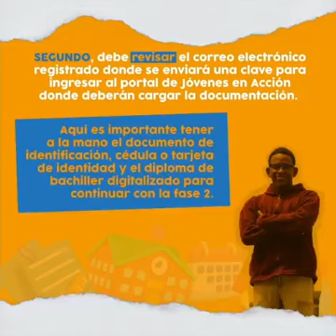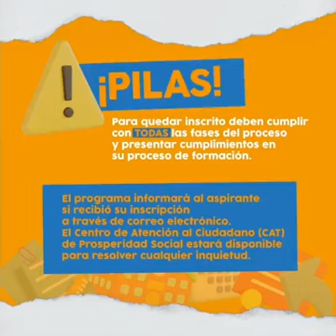50000 cupos JÓVENES EN ACCIÓN inscríbase así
enlace para preinscripción JÓVENES EN ACCIÓN